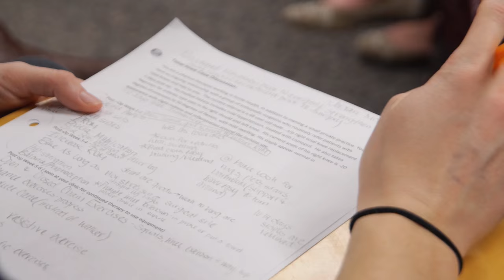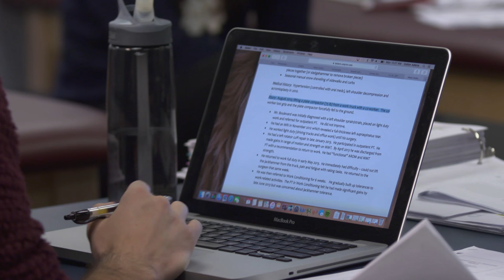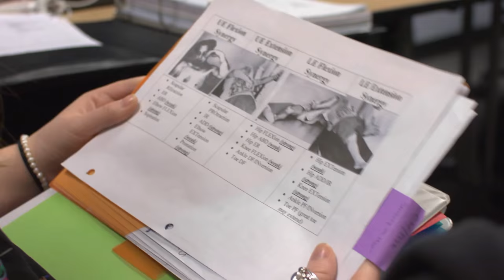Doctor of Physical Therapy: University of Dayton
The University of Dayton's Department of Physical Therapy offers a doctoral program that will prepare you to be a knowledgeable, service-oriented, self-assured, adaptable, reflective practitioner.